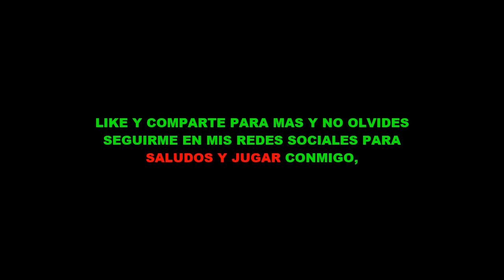UN CLON MALO DEL NOOB TOMO LA CASA NOOB - MINECRAFT TROLL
TheDonato, Mikecrack, VEGETTA777, KARMALAND, willyrex, auron, rubius